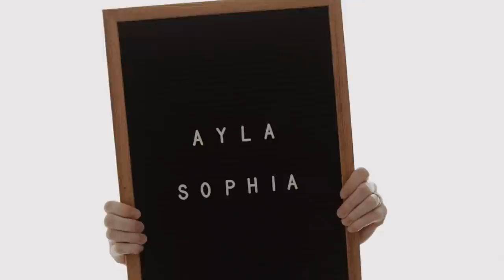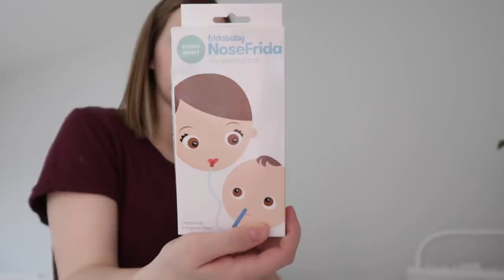Newborn & Breastfeeding Essentials | What I Actually Use!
Newborn & Breastfeeding Essentials | What I Actually Use! -- Now that Nova is 6 weeks old, I'm ready to share the newborn and breastfeeding/nursing essential items that I actually use on a daily basis and think you should know about! **Product links down below**

Products:

Halo bassinet
Play mat
Night light
Diaper caddy
Nose frida
Copper Pearl blanket
Nursing/car seat cover
Receiving blanket pack
Burt's bees ointment
Bath support
Diaper genie
Bibs pacifier
Robeez socks
Oxi clean baby
Change pad

T4C 1A7